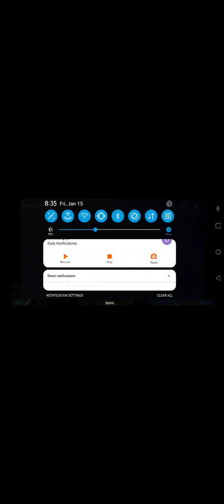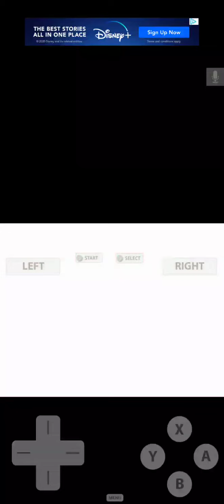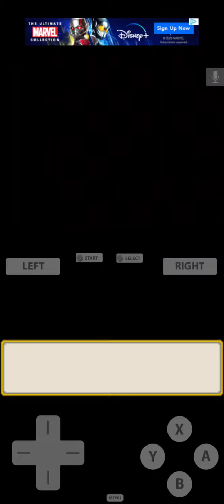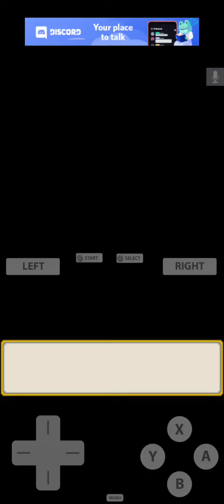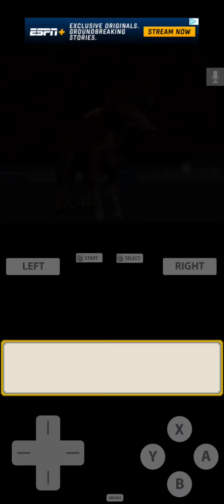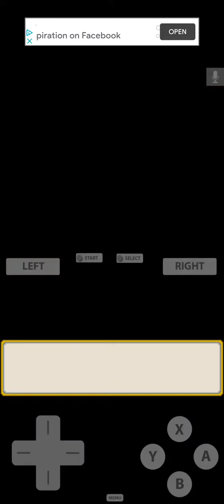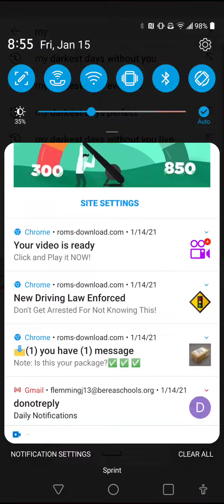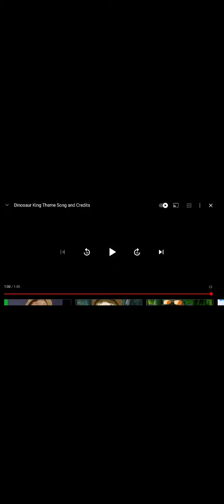dinosaur king episode 23 Back to School part 6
I used Terry and he used death fire in the single blow to highest level dinos that's impressive for Terry